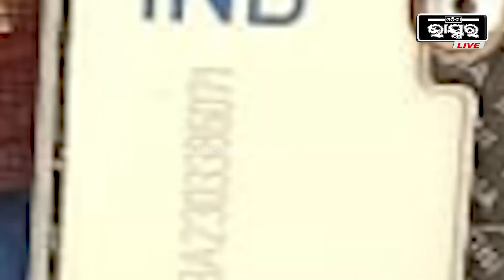ବ୍ରିଜ୍ ଉପରେ ଗାଡ଼ିକୁ ଷ୍ଟାଣ୍ଡ ମାରି ରଖିଲେ ,ଦେଖୁ ଦେଖୁ ଆଖି ସାମ୍ନାରେ ପାଣିର ସୁଅରେ କୁଆଡ଼େ ଭାସି ପଳାଇଲେ ଯୁବକ